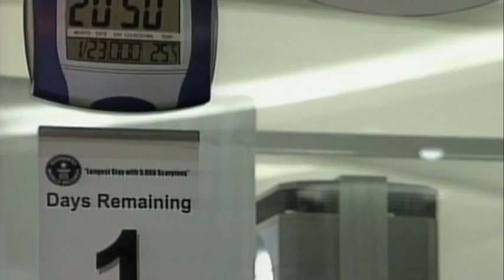Weird True & Freaky: Sleeping with Scorpions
A Thai stunt woman shares a bedroom with 5,000 scorpions. Will she be able to break her own record and stay with her "difficult" roommates for 33 days?